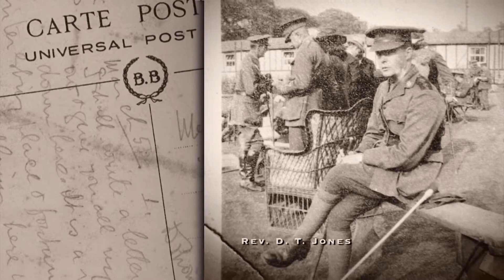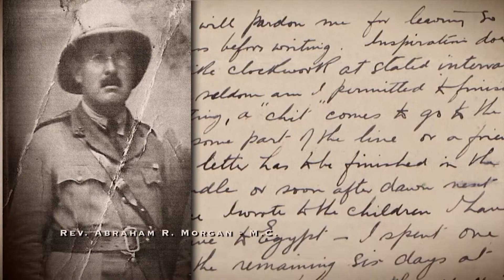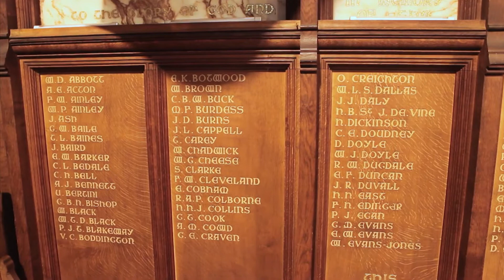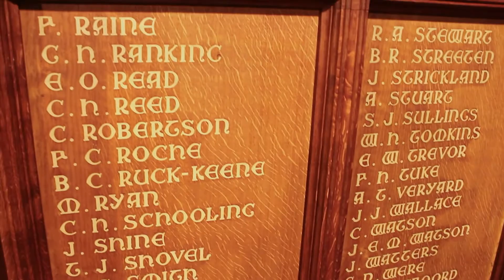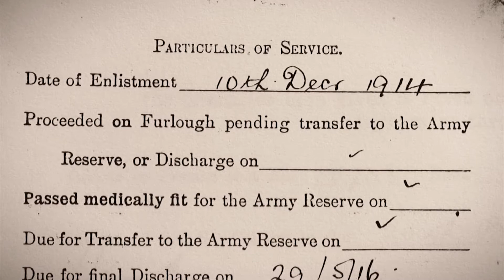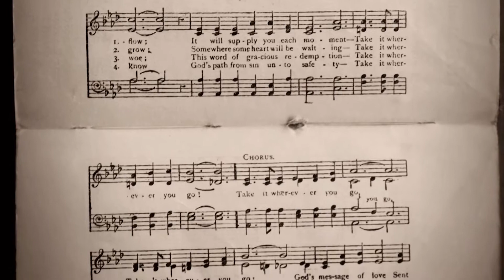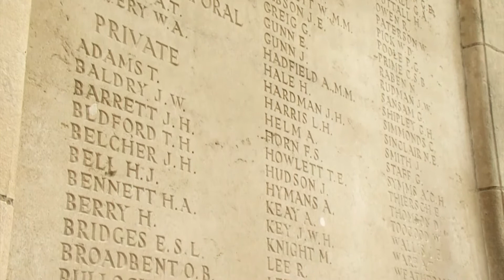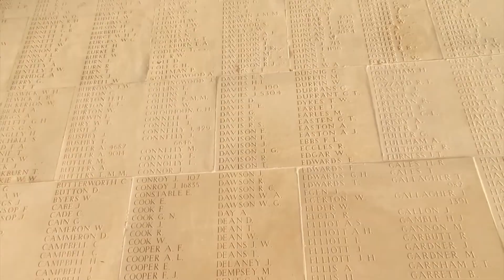World War One Military Chaplains | Episode 4 | Dr. Michael Snape | Rev. Dr. Peter Howson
Episode four looks at the chaplains who served in the Palestine campaign and the Battle of Jerusalem.  It also looks at the way people would remember and mourn the lives that were lost in the Great War.

Military chaplains, men of faith serving in World War I, found themselves facing the gruesome reality of modern warfare. Serving side by side with soldiers in the trenches, chaplains became essential to the spiritual and psychological needs of those under their care. This four-part series takes you inside the lives of military chaplains who served during the Great War. Dramatic reenactments and interviews with key experts shed new light on an often overlooked but important role.

Starring:  Dr. Michael Snape, Rev. Dr. Peter Howson